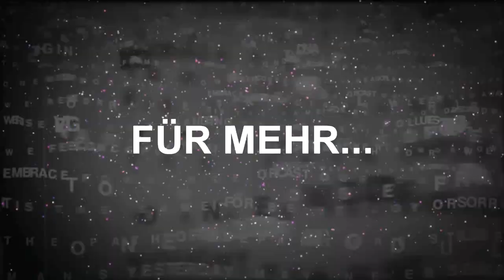Silvester Trailer Twitch 31.12.2019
Der Trailer zum Live Stream am 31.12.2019 gehts los